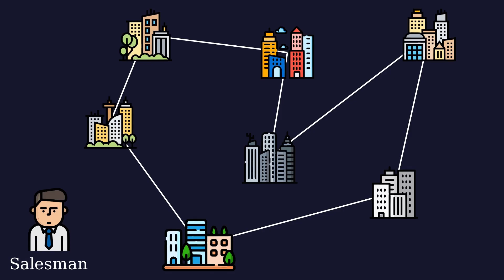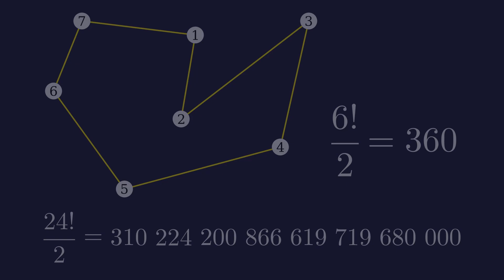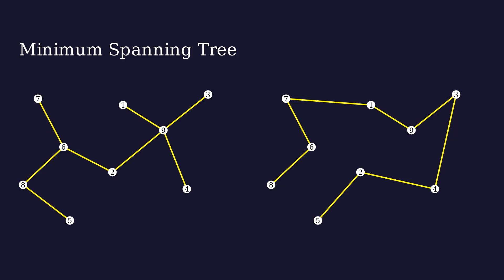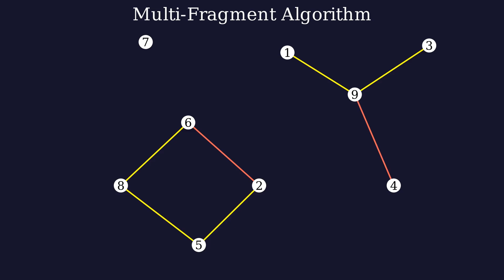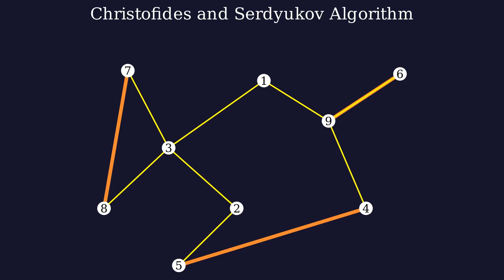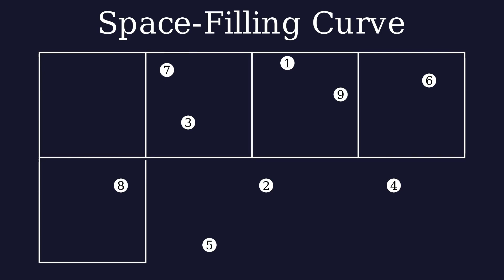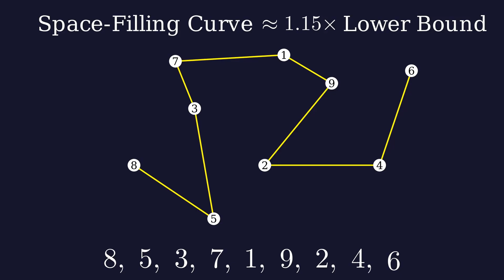Even Computers Can't Solve This Problem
The travelling salesman problem (TSP) asks the following question: "Given a list of cities and the distances between each pair of cities, what is the shortest possible route that visits each city exactly once and returns to the origin city?". The TSP was first formulated in 1930 and is one of the most intensively studied problems in optimization. Even though the problem is computationally difficult, many heuristics and approximation algorithms are known.

Chapters:
00:00 Intro
01:22 Nearest Neighbor Algorithm
02:56 Multi-Fragment Algorithm
03:24 Christofides and Serdyukov Algorithm
04:48 Optimizations
05:25 Space-Filling Curve
06:21 End